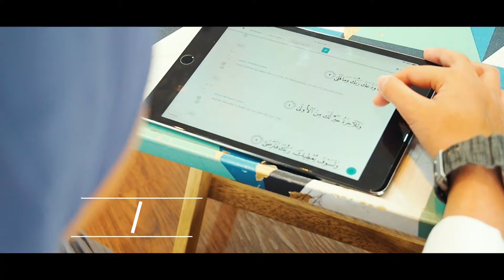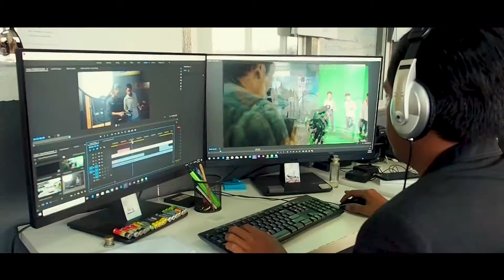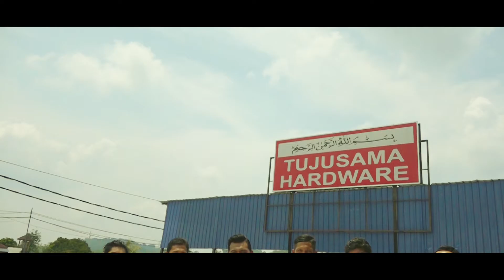VIDEO KORPORATE - RIZQ CORE BERHAD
HASIL KARYA SENI DARI PENGARAHAN, PEMBANGUNAN SKRIP, SUARA LATAR UNTUK KERJA-KERJA PENERBITAN SEBUAH KUMPULAN SYARIKAT YANG TERLIBAT DIDALAM PENDIDIKAN, KESIHATAN, PEMBEKALAN BARANGAN PEMBANGUNAN DAN PEMBANGUNAN BAHAN KREATIF DI KAJANG SELANGOR. (RIZQ CORE BERHAD)

Sebuah platform yang mendokumentasikan kegiatan perfileman di Malaysia serta hasil-hasil seni dan kegiatan dari Khalil Hj Saleh.